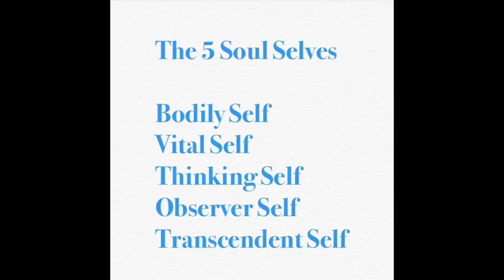The 5 Soul Selves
to find the Soul Self Quiz or to read more information about the 5 Soul Selves.